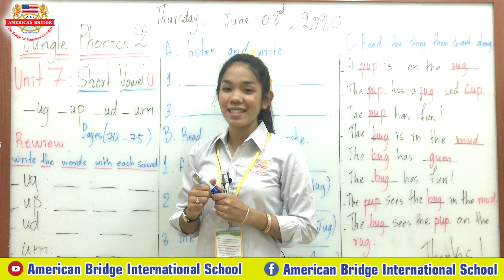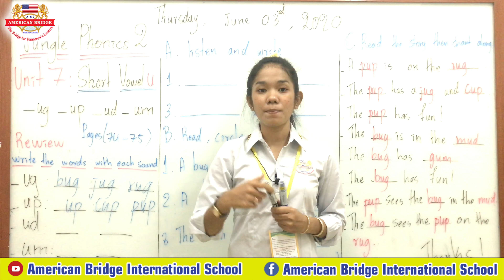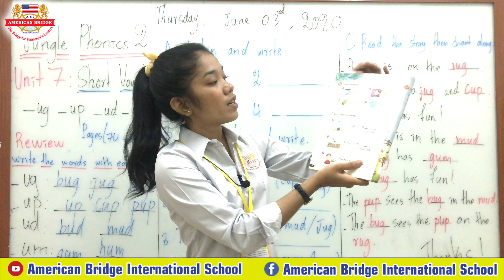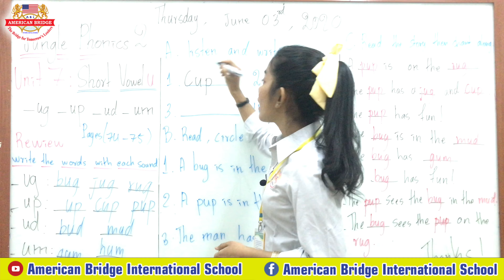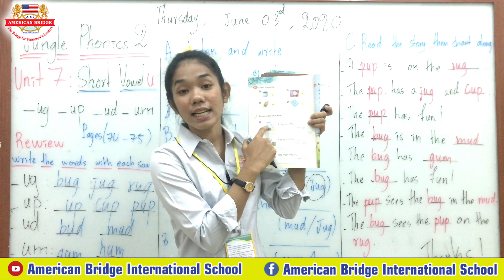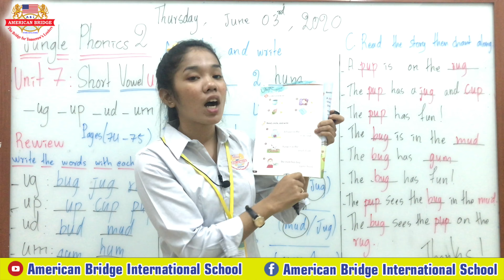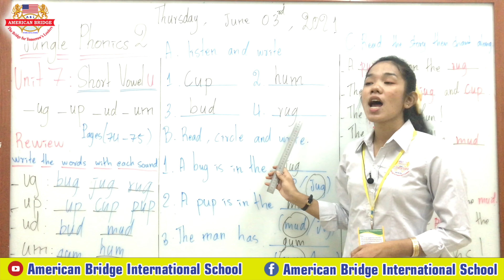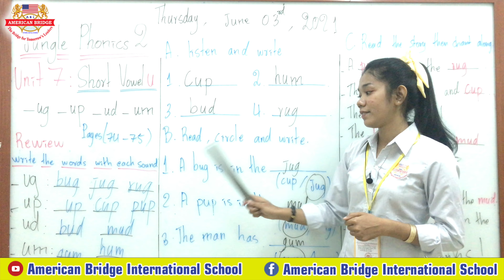Subject: Jungle Phonics 2/ Unit7: Short Vowel U/ Page 74-75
session 1/ Thursday, June 03, 2021/ T. Sat Sreypich